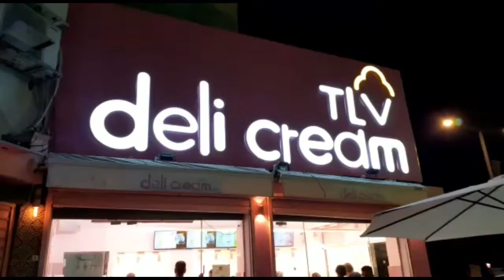Night Life ng NamaL Tel aviv City|| IsraeL